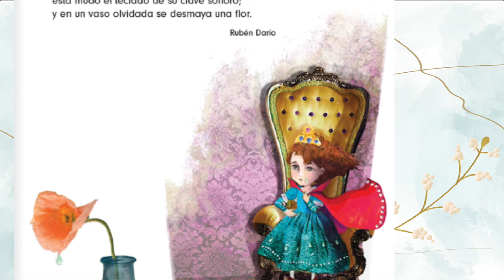SONATINA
Cuento del poeta, periodista y diplomático nicaragüense Félix Rubén García, mejor conocido como Rubén Darío.